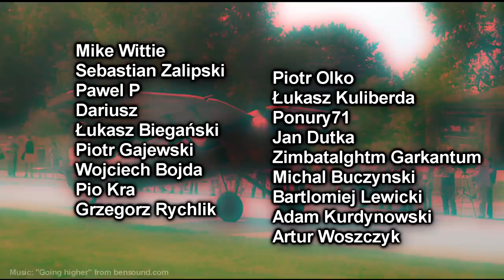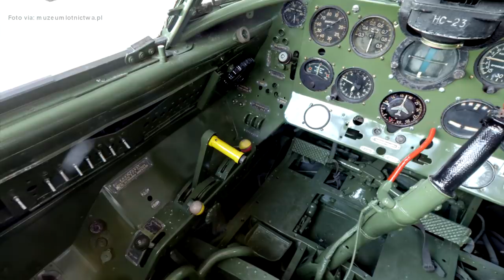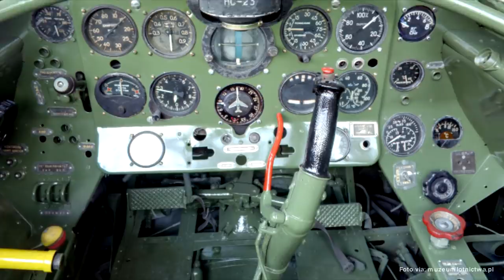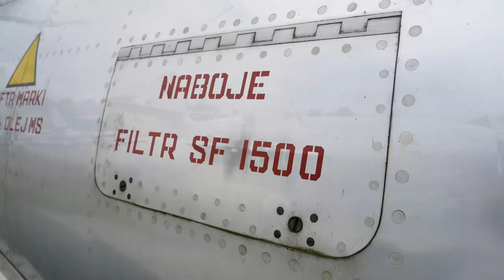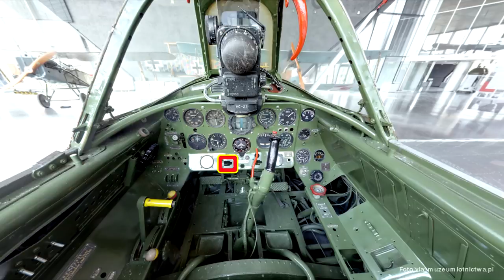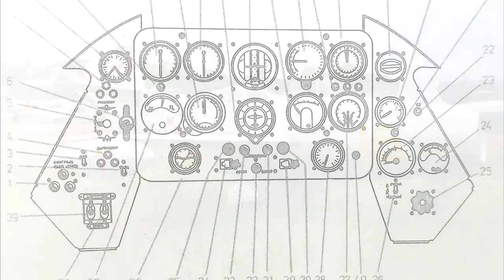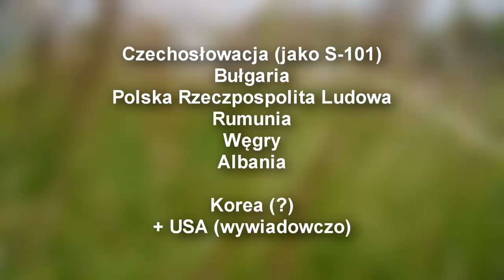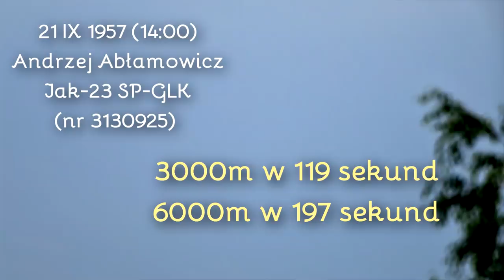Myśliwiec Jak-23 - lepszy niż wygląda!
0:00 - Start
0:24 - Cel projektu
1:22 - Jak 25
1:50 - Początek produkcji
2:18 - CIA, USAF i Operacja "Zeta"
3:30 - Kadłub i usterzenie
4:40 - Kabina
6:07 - Silnik
7:24 - Podziękowanie Patronom
7:42 - Uzbrojenie
8:20 - Skrzydła i zbiorniki
10:07 - Podwozie
10:55 - Użytkownicy
11:40 - Wersje dwumiejscowe UTI i DC
11:20 - Jak 23 w PRL
13:19 - Instytut Lotnictwa i rekordy
14:12 - Pomnik w Krakowie na Bielanach
15:25 - Jak 23 vs Zima Stulecia